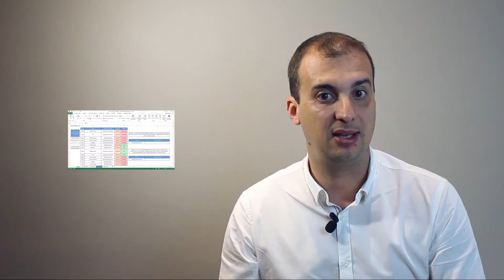PLANILHA de VENDAS no Excel: a inimiga do seu time de vendas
Onde estão registrados os dados dos seus leads e clientes? Se a resposta for em uma Planilha de Vendas no Excel, você precisa ver urgentemente o que o sócio-diretor da DNA de Vendas, Allison Razoni, tem a dizer! Por quê?

Não há como melhorar seus resultados em vendas se a sua empresa continua utilizando ferramentas pouco eficazes de gestão.

Eu sei. Todos nós utilizamos uma planilha de vendas para acompanhar as mais diversas atividades profissionais do nosso dia a dia, mas você já parou para pensar se elas são realmente confiáveis?

O uso de uma planilha de vendas no Excel se tornou comum no mundo corporativo, diversas áreas das empresas usam no acompanhamento de indicadores e gestão das atividades, que vão desde o controle de tarefas dos funcionários aos resultados de faturamento  e despesas.

Em vendas isso não é muito diferente. Vendedores, gestores e diretores fazem uso de uma planilha de vendas no excel para controlar suas atividades e produzir relatórios.

À essa altura do texto você deve estar se perguntando “Se elas são tão importantes e utilizadas por tanta gente, como podem ser consideradas a inimiga do seu time de vendas?”

Ainda que úteis em certos aspectos, a planilha de vendas não supre mais as necessidades e complexidades do mercado dinâmico atual.

Empresas que buscam máxima eficiência passaram a utilizar novas ferramentas para garantir o aumento da sua produtividade de vendas.

Entenda, neste vídeo, como um recurso tão comum e ainda habitual se tornou obsoleto e está atrapalhando sua equipe de vender mais.

Quer receber dicas de vendas toda semana? Acompanhe a DNA de Vendas